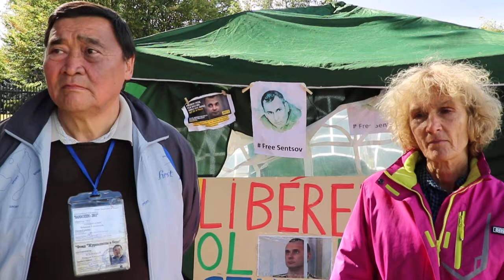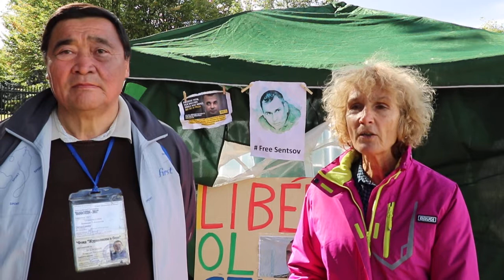GREVE DE LA FAIM DEVANT L'AMBASSADE DE RUSSIE A PARIS - Interview : RAMAZAN ESERGEPOV (Partie 1)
Ciné Zooms était ce lundi 24 septembre 2018, avec Victoria, Odile, Irène Jacob, Christophe Ruggia et Dominique, pour recueillir les propos de ce célèbre journaliste et rédacteur en chef kazakh, emprisonné pendant 3 ans pour avoir écrit un article dans un journal officiel dénonçant les agissements de l'Etat du Kazakhstan, et ayant subit une tentative d'assassinat au couteau l'année dernière.
Ramazan Eserguepov en est au 4ème jour de sa grève de la faim pour la libération immédiate de olegsentsov et de tous les prisonniers politiques ukrainiens / face à l’ambassade de Russie à Paris.
Il nous parle dans cette première partie lui étant consacrée :
- De ce qui lui est arrivé et pourquoi ?
- Des illégalités de l'Etat russe...
- De sa grève de la faim en prison...
- De sa venue en France et de sa demande de réfugié politique...
- De son soutien à Oleg Sentsov...
- De Christophe Ruggia (Société des Réalisateurs de Films), à l'initiative de cette grève de la faim tournante de 24h.
- De Poutine et des gouvernements européens et de la France qui est le seul pays à soutenir cette demande...
A suivre... prochainement la 2ème partie de cet entretien...

Traduction : Victoria.